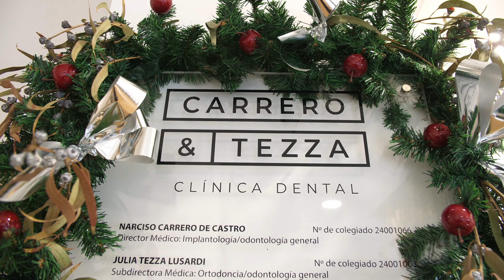Feliz Navidad Carrero & Tezza 2021